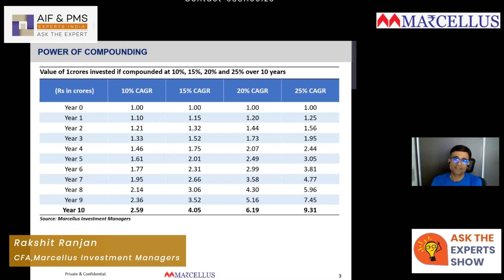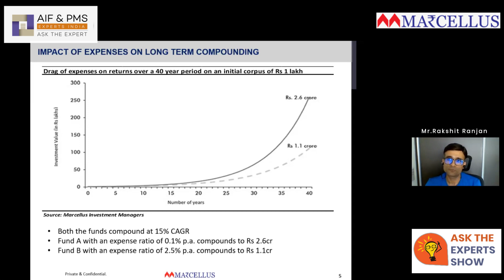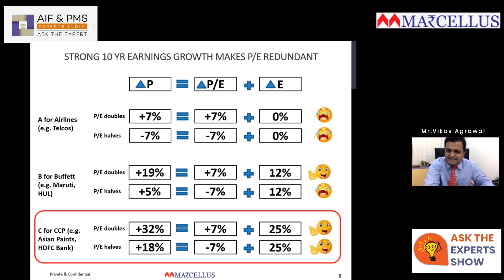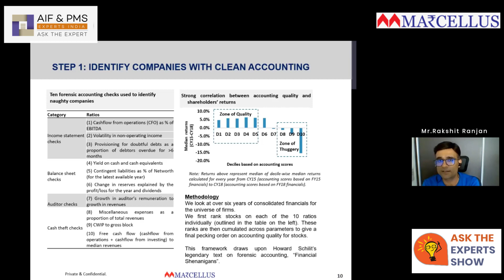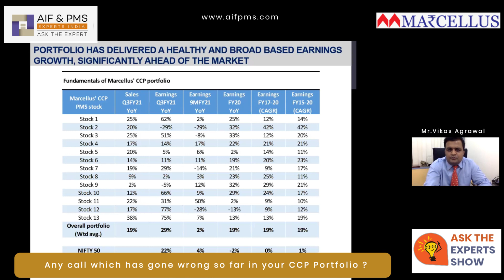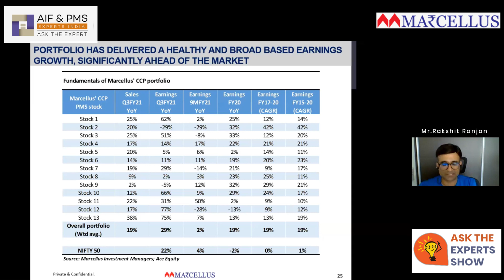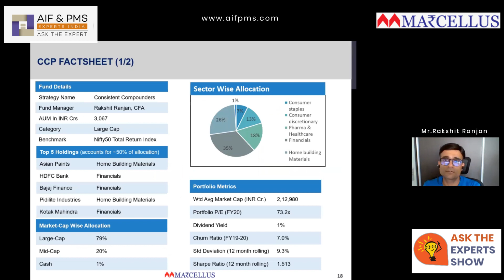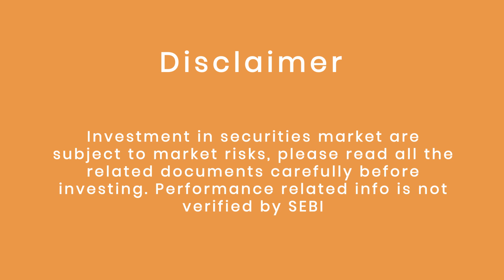POWER OF COMPOUNDING - Mr. Rakshit Ranjan, Marcellus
Topic :- POWER OF COMPOUNDING
Speaker :- Mr. Rakshit Ranjan, Marcellus
Host :- Vikas Agrawal, AIF & PMS Experts India Pvt. Ltd.

Investment in securities market are subject to market risks, read all the related documents carefully before investing. AIF & PMS Experts India do not assure or guarantee any kind of returns after watching of this video.
Performance related info is not verified by SEBI